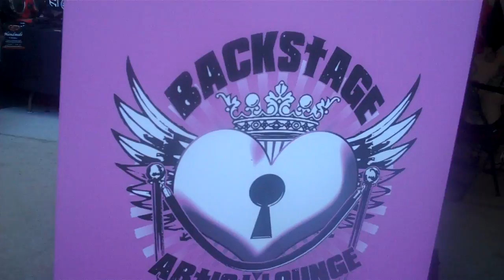Paper Tongues with Kabang Energy Candy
Cody of Paper Tongues tries Kabang Energy Candy in the Backstage Artist Lounge at Houston BuzzFest with Godsmack, Finger Eleven, Seether, Papa Roach, The Dirty Heads, Neon Trees, Fliter, Anberlin and more!!!